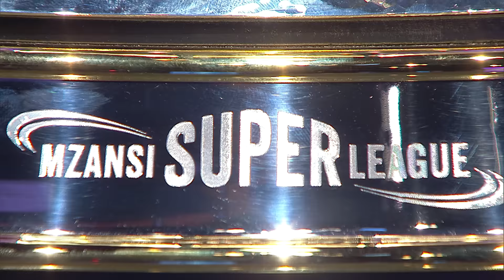“Shampoonizer – Professional Mr Know it all” entertains the sport @ 10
Thomas Mlambo and Tips “Shampoonizer – Professional Mr Know it all” entertains the sport @ 10 viewers whilst the guests also participate:

DAVID BROOKE: Cape Town Blitz ( Mzansi T20 League)
HEZEKIEL AND SAMUEL SEPENG: ATHLETES
BEN MOTSHWARI: SOCCER PLAYER
ROSETTE NCWAWA: A Super Model